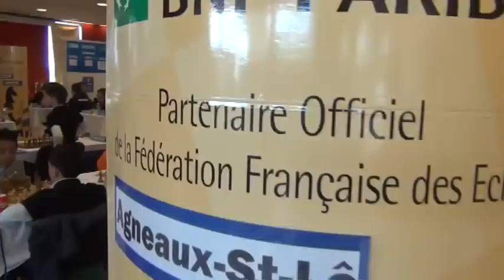R3 - Tour de la salle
Après 2h45 de jeu.